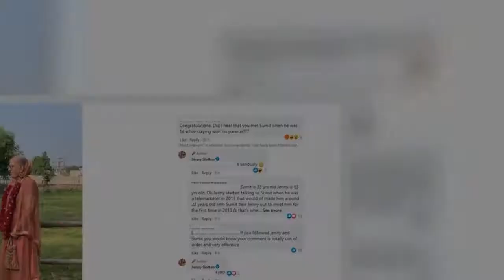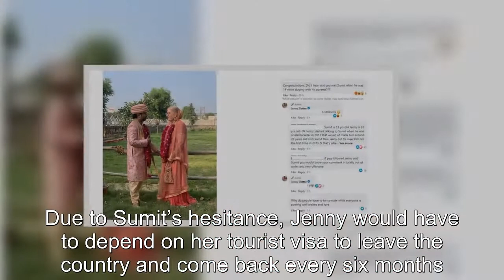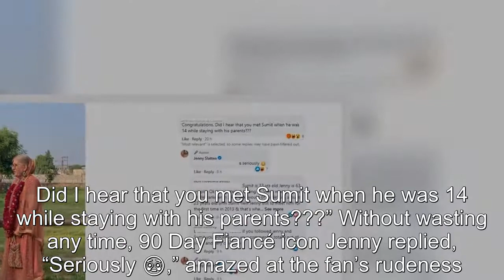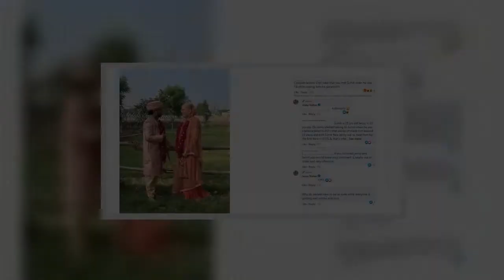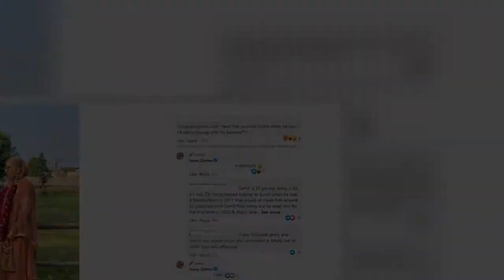90 Day Fiancé Jenny Responds To Comment About Dating Sumit When He Was 14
90 Day Fiancé Jenny Responds To Comment About Dating Sumit When He Was 14.
90 Day Fiancé:
90 Day Fiance offers a unique look into the world of international dating and matrimony.